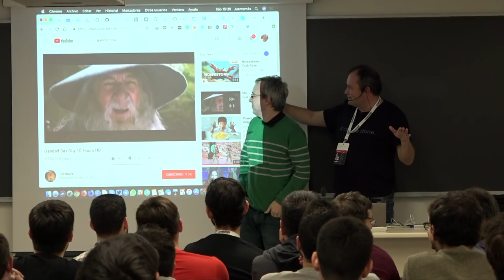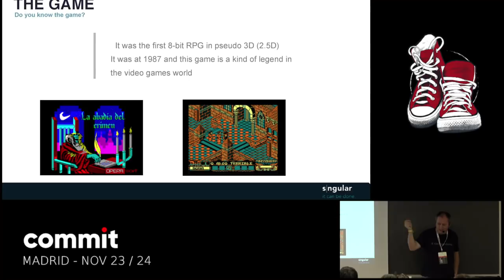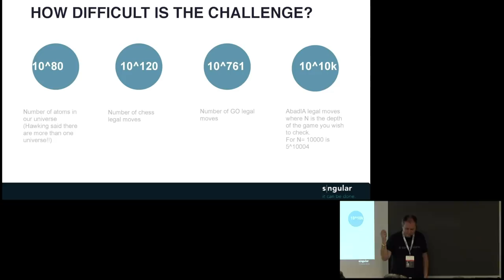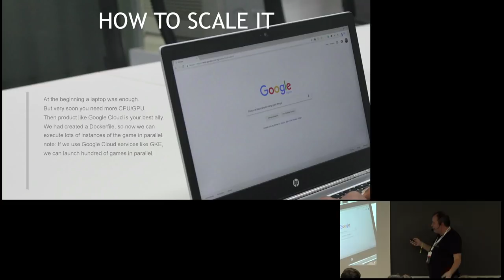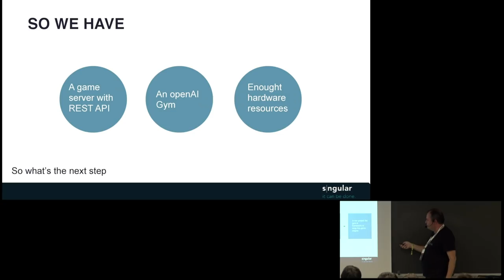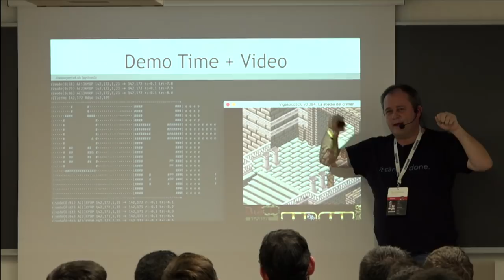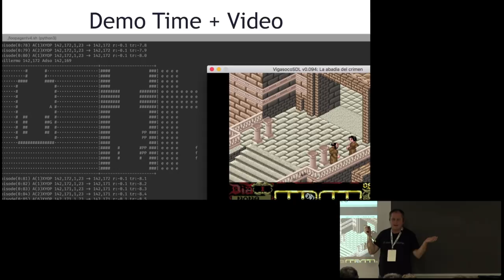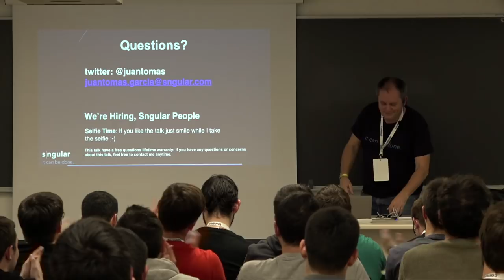JUANTOMAS GARCÍA "El día que creamos una AI que jugara a La Abadía del Crimen"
¿Conoces la Abadía del Crimen?

La abadía es un juego de 8-bit (para spectrum y CPC) que se convirtió en el primer juego RPG en 3D (2.5D) en 1987. Este juego es una maravilla desde un punto de vista tecnológico: en solo menos de 120k es capaz de almacenar el sonido, las imágenes, toda la lógica del programa y los datos .

¿Conseguiste terminar el juego sin ayuda?

No conozco a nadie que se lo haya pasado sin ayuda. Es uno de los juegos mas complicados que se han desarrollado, como unas 10x o 100x comparado con la venganza de montezuma de Atari.

En la charla contaremos como diseñamos y construimos una AI capaz de jugar solo y aprender a completar el juego.